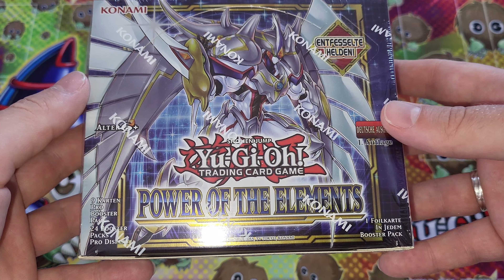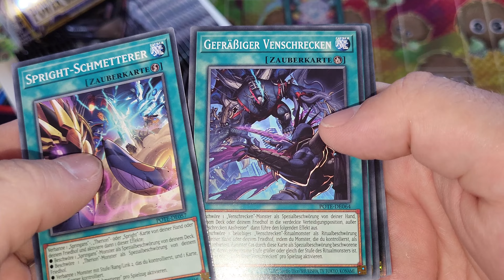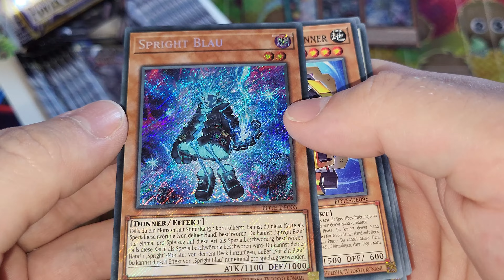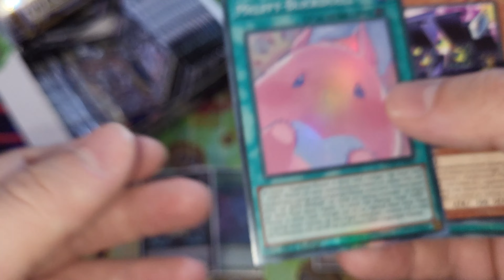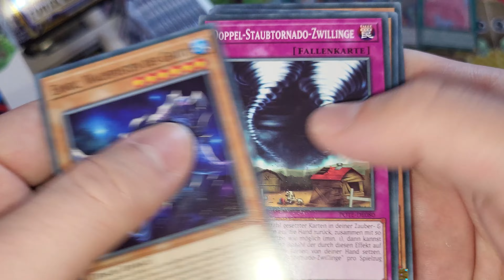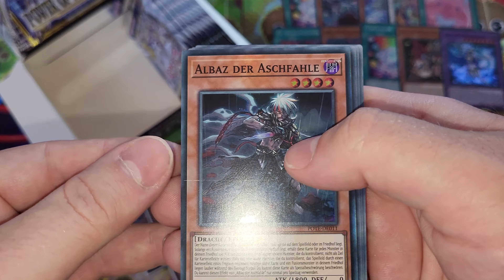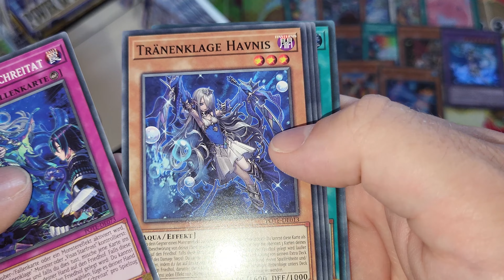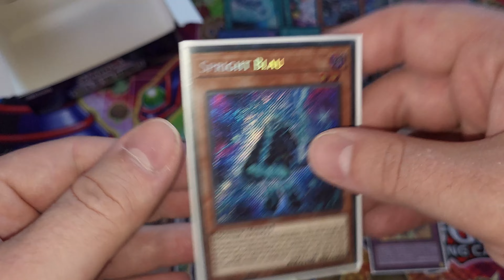Yu-Gi-Oh! Power of the Elements Display Opening/Unboxing August 2022 Deutsch/German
Opening des Displays: Power of the Elements

 an meinen Verkäufer des Vertrauens